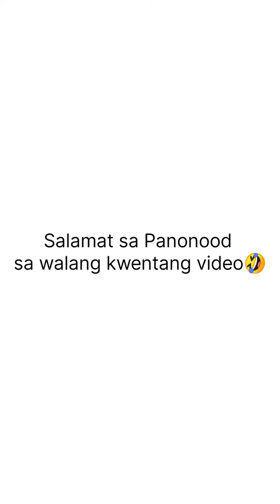SAYANG ANG BUNI🤣